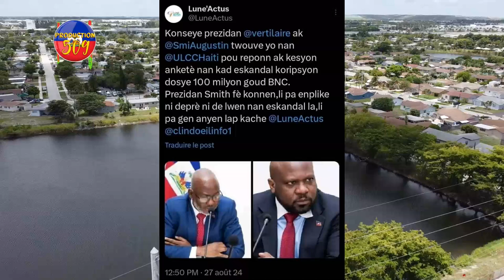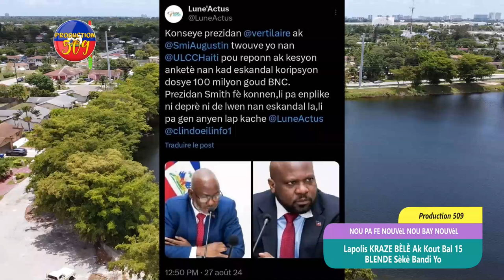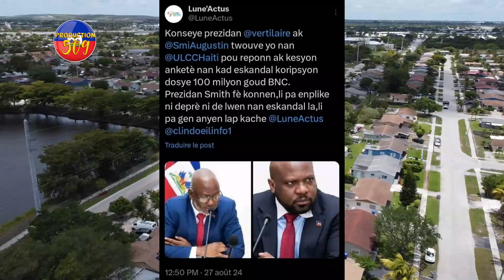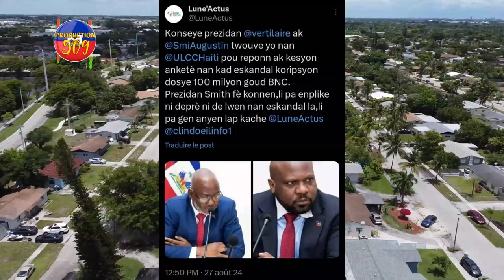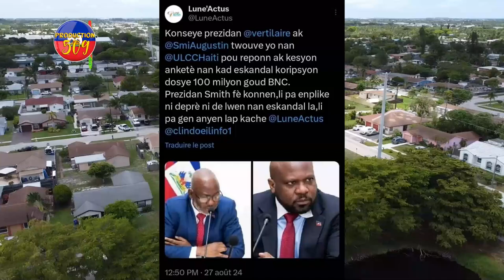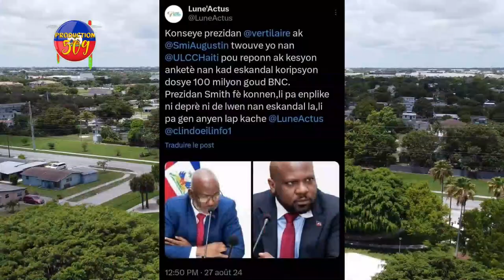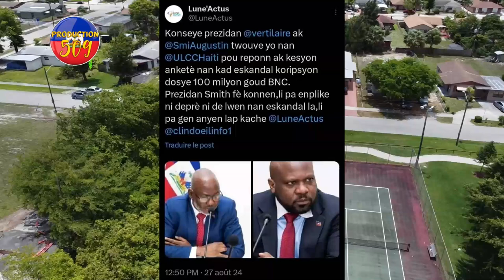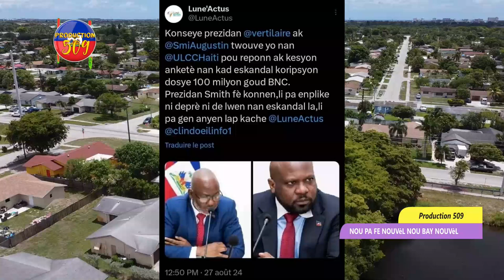Lapolis KRAZE BÈLÈ Ak Kout Bal 15 BLENDE Sèkè Bandi Yo, Anpil BANDI Mouri , 3 Polisye SWAT Pran BAL